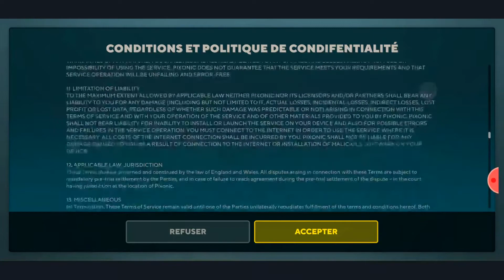Dino Squad est sortie!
Vous avez déjà vue un dinosaure avec des armes? Maintenant c'est le cas!

Quand cella sera bon,vous devez donc l'installé via le playstore.

 Sur Dino Squad, il y'a des Dinosaures qui porte des armes

Vous avez 4 Type de dinosaure,qui on des caractéristique,très spécial et différent,en se moment je me lance donc sur un recap de se qui on sortie sur leur jeu,c'est a dire tout se qui est graphique et leur fonctionnement du jeu.

Vous pourriez donc aussi savoir qu'il ajoute un nouveau mode de jeu différent à Walking War Robots, le nouveau mode d'arène de balise à capturé maintenant les balises vous génère de la vie et aussi vous donne des bonus en fonction de vos dinosaure. Pour la fin il y'a 3 nouvelle map sortir Forge,Séberie,Fosse  et même plus encore. Il y'a aussi de nouvelle environnement, il y'a de la lave des herbes hautes et aussi du gaz.

Sil vous plais un nouveau questionnaire pour ma seconde chaîne YouTube TrickMystery est sortie Sil vous plais merci de vouloir bien voté de se que vous voulez savoir sur ma seconde chaîne youtube merci à vous d'avance!

-Nouveau questionnaire! TrickMystery Tutoriel,Astuce,News numéro 1